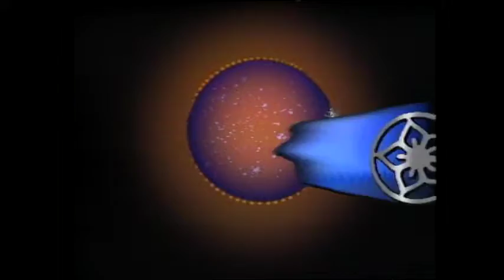Webster! Full Episode September 30, 1983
Jack starts the show with a taped interview with Frank Howard, MLA, Skeena (NDP) regarding his expulsion from the Legislature the previous night.  Then a clip of Labour Minister Bob McClelland about lack of labour negotiations; and a further discussion about Mr. McClelland’s expenses.  Gordon Hanson, MLA, Victoria (NDP), appears live from Victoria to discuss; excessive and profligate expenses for Cabinet ministers, hotels, flights, food, alcohol, moving expenses.  Then, Rita Johnston, MLA, Surrey (SC) appears live from Victoria; Jack asks Rita what she thinks about the current mess in the Legislature.  Svend Robinson, MP, Burnaby (NDP) makes a return appearance.  Jack questions him about his attitude towards Margaret Thatcher viewed in the House; Jack becomes churlish, Mr. Robinson refuses to be provoked.  Jack then speaks with Al Etmanski, Executive Director, BC Association for the Mentally Retarded and Dr. Sally Rogow, UBC Special Education; they discuss Cradle Haven, who recently had their care and facilities reviewed.  They also discuss the best way to help disabled youngsters.  Jack goes on a walkabout to the Don Harron Show, he speaks with Don, Charlie Farquharson, cartoonist Ben Wicks, and flirts with an actress.  Jack opens the phone lines for a free for all.